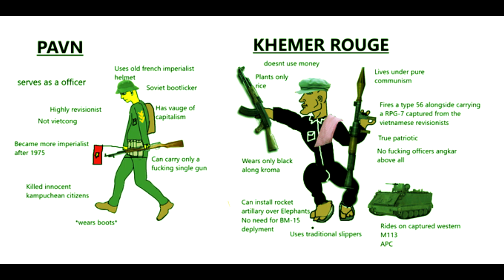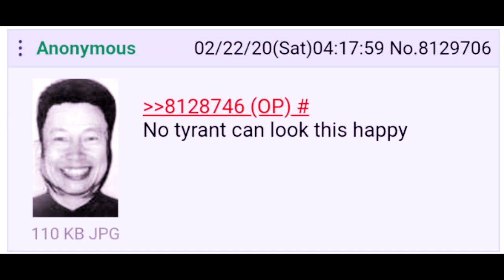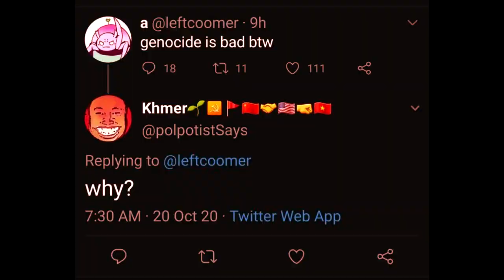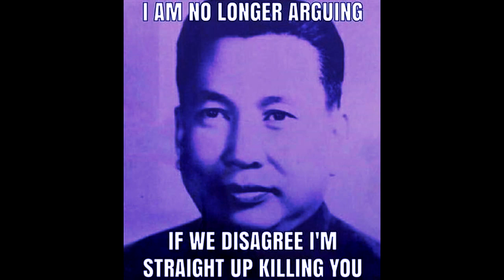welcome to the dancing fields